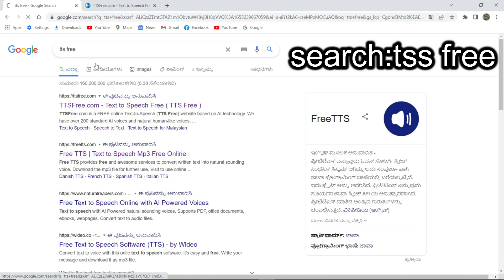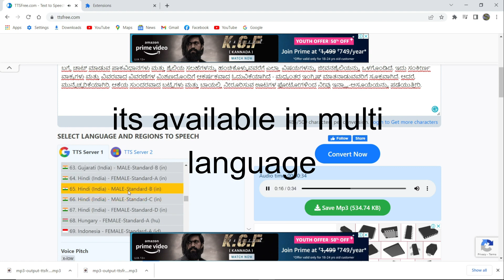Text to Speech for Indian voices like Kannada,Tamil,Telugu,Hindi etc||tts free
Hi everyone this video helpful to full please fallow my channel